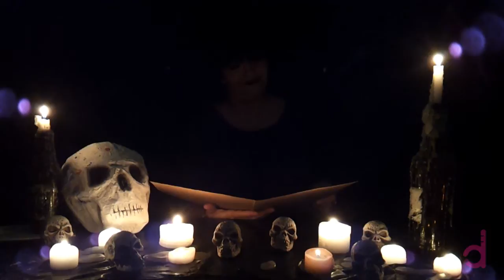Festa di halloween 2013